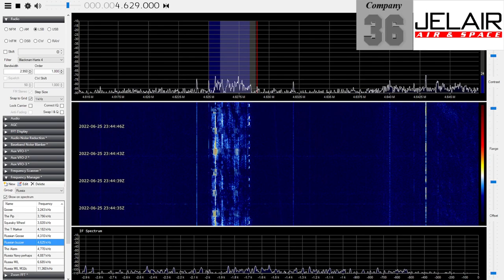20220626-2343UTC Goose on top of Buzzer, perhaps a hacker-broadcast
Funny thing happening currently. The 'Goose' is being broadcast, on LSB of all things, on top of the frequency where the 'Buzzer' broadcasts.

The Buzzer is acting normal (being on USB and squelching the LSB-version of the 'Goose' every time it buzzes), so it might just be another 'hacker' trying to mess with the Russians (it happens relatively often)

But it could of course also be some odd Russian mix-up.

The 'normal' 'Goose' is still broadcasting on its own frequency, and on USB, so technically it's more likely it's a hacker.

Anyway, here's a short video of it all (both the normal 'Buzzer', the normal 'Goose', and the odd 'LSB-Goose')

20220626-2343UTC